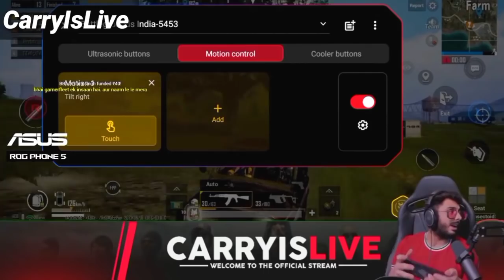BGMI Streamers Unluckiest Moments | Shreeman, Carryminati, Scout, Regaltos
BGMI Streamers Unluckiest Moments

Support us ❤️